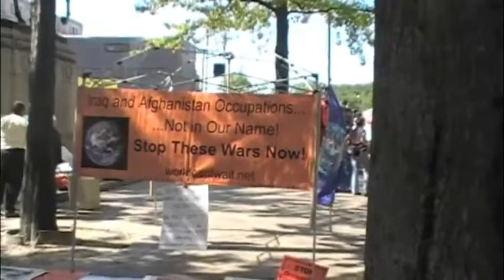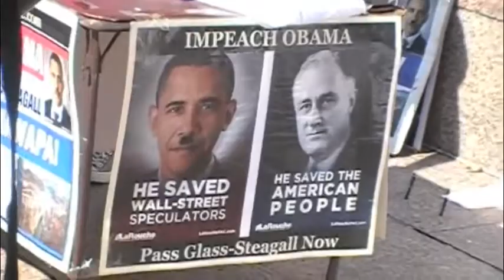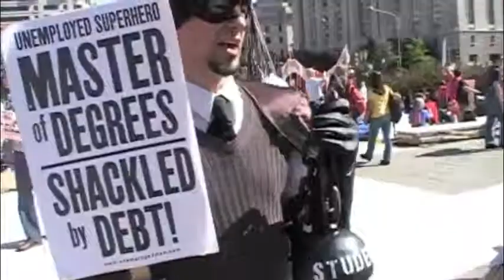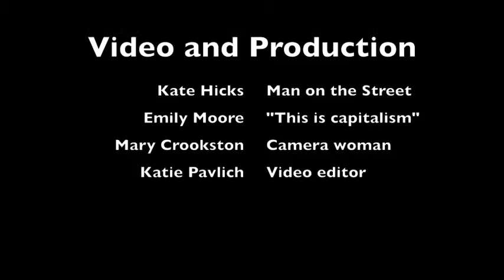Occupy DC Large